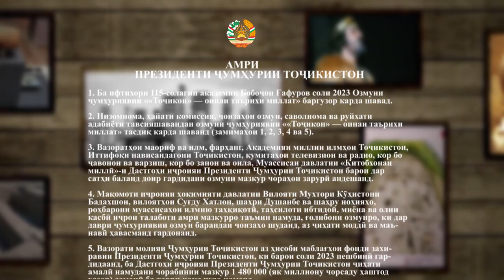Суханҳои пандомези Пешвои миллат муҳтарам Эмомалӣ Раҳмон дар бораи китоби Тоҷикон ва таърхи миллати